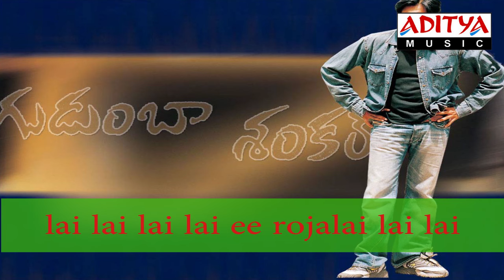Gudumba Shankar Movie Songs -Le Le Lele Song With Lyrics - Pawan Kalyan,Meera Jasmine - Aditya Music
Listen & Enjoy Gudumba Shankar Movie Song With Lyrics - Le Le Lele (Aditya Music) - Pawan Kalyan,Meera Jasmine

Song : Le Le Lele
Lyrics: Chandra Bose
Singer: K.K

Directed : Veera Shankar
Produced : Nagendra Babu
Written  : Pawan Kalyan,Abburi Ravi
Cast     : Pawan Kalyan,Meera Jasmine